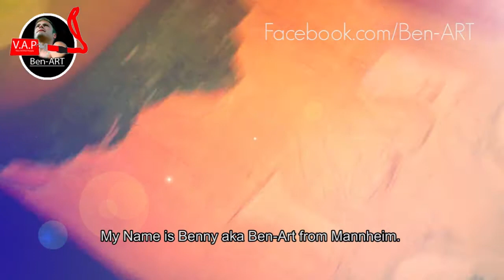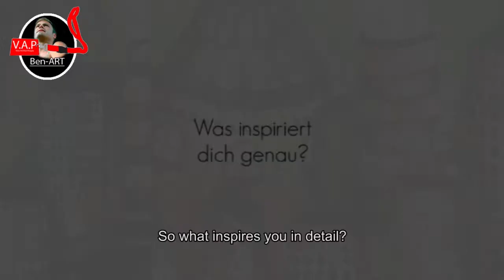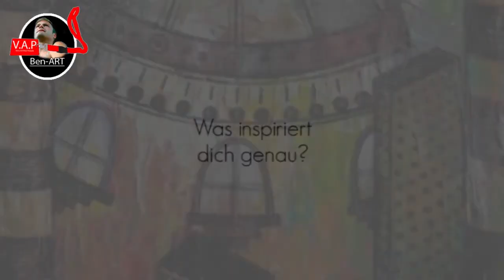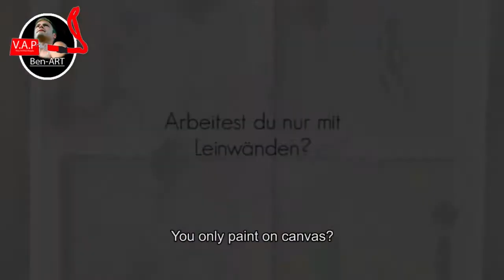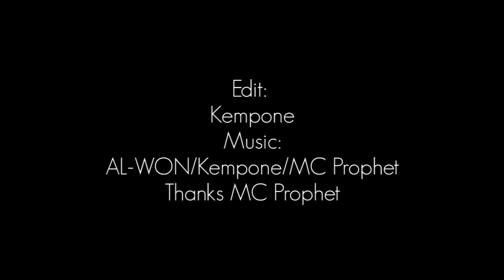Ben-ART Interview 01 (GERMAN/ ENGLISH) V.A.P.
Ben-ART is a upcoming painter artist from Mannheim Germany.
Check him on Facebook.com/Ben-ART